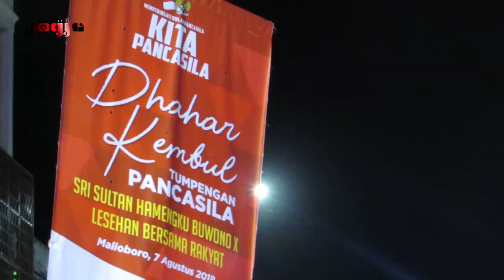MAKAN KEMBUL BARENG SRI SULTAN HAMENGKUBUWONO X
Jogja Magazine - Dhahar Kembul adalah budaya lama Yogyakarta dimana masyarakat makan bersama guna mempererat tali persaudaraan antar sesama. Uniknya Dhahar Kembul kali ini kembali mengangkat kebijakan Sultan Keraton Ngayogyakarta Hadiningrat dulu yang merakyat. Sri Sultan Hamengkubuwono X sudi makan bersama rakyat kecil di jalan Malioboro, Yogyakarta Hal ini menasbihkan Jogja Istimewa dimana pemimpin adalah abdi rakyat, dan harus mau berbaur dengan rakyat kecil.